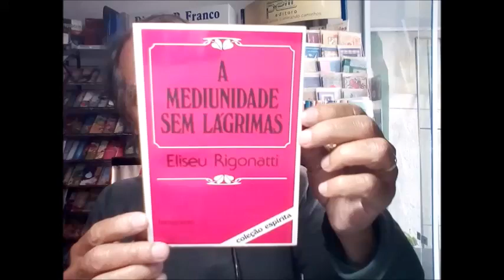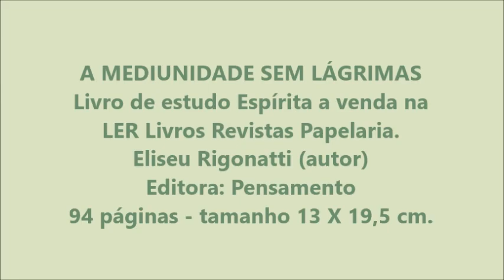A MEDIUNIDADE SEM LÁGRIMAS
Livro de estudo Espírita a venda na LER Livros Revistas Papelaria.
Eliseu Rigonatti (autor)
Editora: Pensamento
94 páginas - tamanho 13 X 19,5 cm.